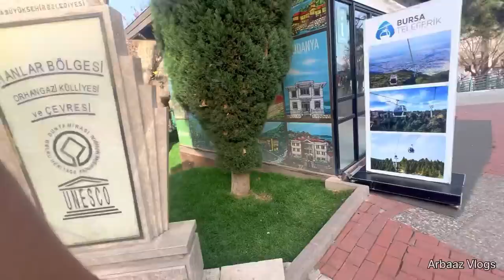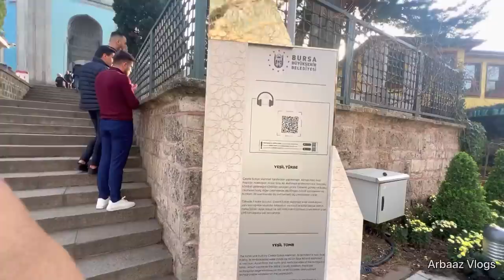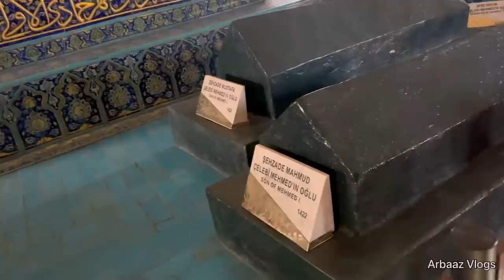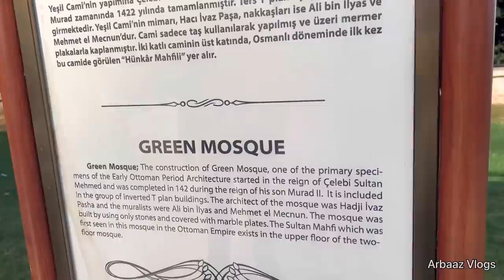600 साल पुराना तुर्की हमाम ! 5th Sultan of Ottoman Empire ! green tomb & green masjid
The Green Tomb (Turkish: Yeşil Türbe) is a mausoleum of the fifth Ottoman Sultan, Mehmed I, in Bursa, Turkey. It was built by Mehmed's son and successor Murad II following the death of the sovereign in 1421. The architect Hacı Ivaz Pasha designed the tomb and the Yeşil Mosque opposite to it.
The Green Tomb of Bursa is located in the complex of Mehmet Celebi. It is locally known as green complex which is translated as Yesil Kulliye in the Turkish language. The Green Complex of Bursa consists of the Green Mosque, Green Tomb, a madrasah, a bathhouse and a soup kitchen. It is one of the three complexes Ottomans built in Bursa city. The Green Tomb is the jewel of this complex. The Green Tomb construction finished in 1421. Mehmet the first passed away 40 days after the end of the project. He is buried in the Green Tomb along with his family. His grave is in the center of the tomb. The tombs of Mustafa, Mahmut and Yusuf are sons of the Sultan. Ayse, Hafsa, Sitti and Selcuk are his daughters. Nana Daya is buried along with the children of Mehmet I into the monumental grave. 9 people are lying underneath the breathtaking dome of the Green Tomb of Sultan Mehmet the first.

Ottoman Sultan Mehmet the first is also known as Mehmet Celebi. Celebi stands for the noble-born in Ottoman Turkish and lord’s son in Roman. His father Bayezid I also known as Bayezid the Thunderbolt was captured by Tamerlane in 1402. 4 of his sons escaped the battlefield and started the Ottoman Civil War which is also called the Ottoman Interregnum. He was victorious against his three brothers and ruled Anatolia and Thrace for 8 years until he passed away in 1421. He could not see the end of the construction of the Green Mosque but his tomb.
The Green Tomb is a hexagonal structure. There is a burial chamber underneath the chest decorated with tiles in the hall. The tomb is decorated with beautiful Iznik tiles. Haci Ivaz Pasha is the architect of the Green Tomb. The hexagonal tomb is 7 meters to 11 meters in width. The total height of the dome is 25 meters from the outside. The facades of the tomb are decorated with beautiful Iznik tiles. The walls are covered by 3 meters high tiles on the inside. The tiles of the altar are breathtaking. The Green Tomb stands at the highest point of the green complex. An earthquake in 1855 damaged the Green Tomb. Some of the Iznik tiles were restored with Kutahya tiles. Still, the Green Tomb amazes the visitors of Bursa City.